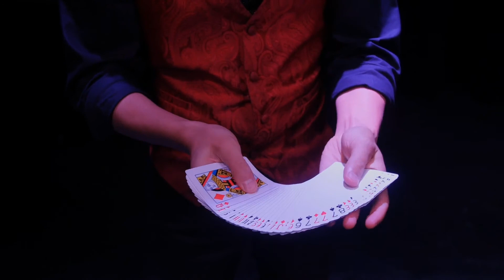52 shades of red version3 -1